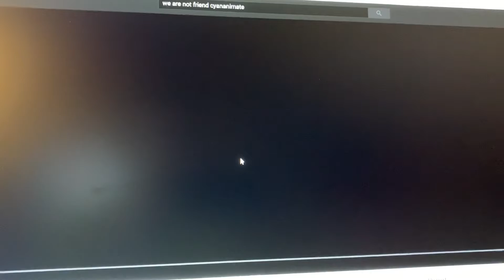Reaction Videos Episode 11: (Title in the Description)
Classic Caillou Goes To The Chuck E. Cheese's While CoronaVirus And Gets Grounded